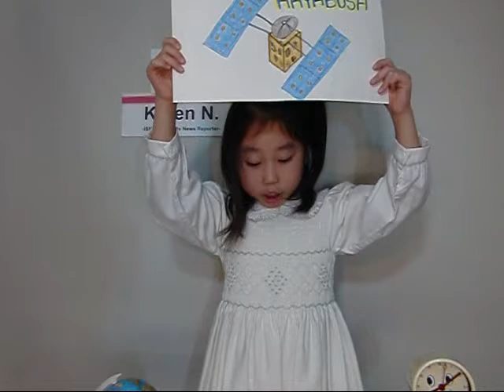Asteroid Explorer Hayabusa - Japan Kids News -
About Asteroid Explorer "Hayabusa"
International School Network produced Japan Kids News on 27th November, 2010.